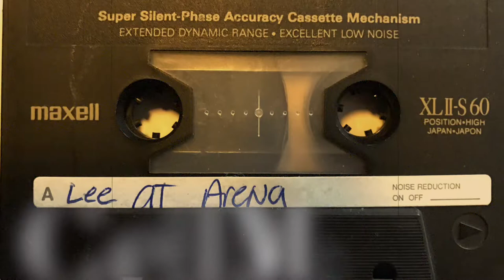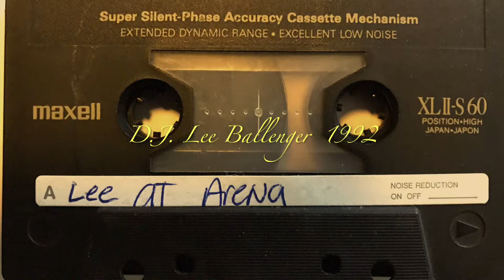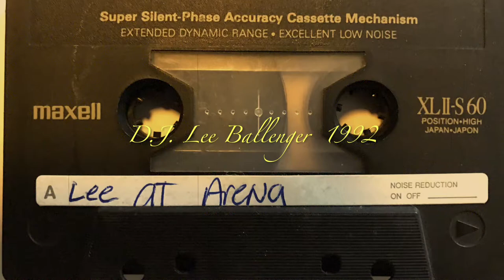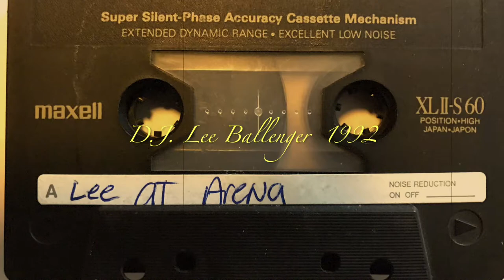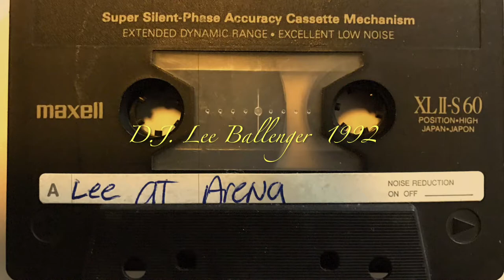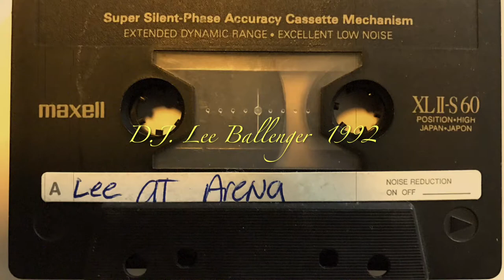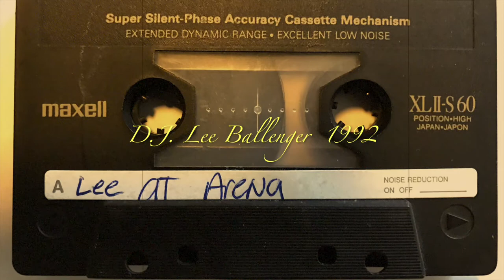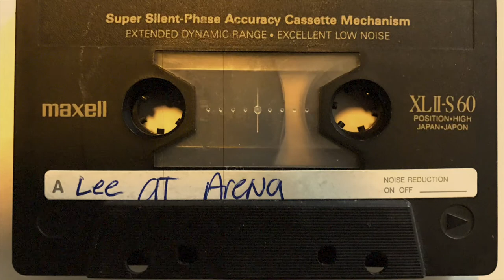DJ Lee Ballenger - Follow Me @ Arena Disco [LA Mixtape 1992]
House Music All Night Long... Studio One, currently known as The Factory, is an LGBT nightclub in West Hollywood, California.  The Studio One building was originally owned by William Fox (producer) and was used as a Norden bombsight facility during World War I. In 1968 the building was bought and transformed into The Factory nightclub, named after the furniture manufacturing business in the lower floor of the building. The Factory became a popular 1960s-style discothèque that was frequented by Hollywood celebrities, but it only lasted a few years. Studio One was founded on the same site in the early 1970s by part-owner Scott Forbes, a Boston optometrist. The club was popular throughout the 1970s and 1980s. There was a marked decline in popularity after the Los Angeles Times confronted the owner about allegations of racism, sexism, and homophobia. Forbes promised reforms but the problems continued. In the 1990's it was bought by Sandy Sachs and renamed to Axis. The space is currently called "The Robertson".

Throughout its history, the club has been associated with the gay rights movement. Many celebrities graced the club either as guests or performers, especially during the late 1970s and most of the 1980s. Photos of those people were displayed in the hallway between the disco and cabaret. The club also had entertainers Sammy Davis, Jr., Peter Lawford and Paul Newman on its board of directors.

During the early 90's DJ Lee was the resident DJ, Sundays were the best nights.

House music is said to have originated from a Chicago club called The Warehouse, which existed from 1977 to 1983. Clubbers to The Warehouse were primarily black, who came to dance to music played by the club's resident DJ Frankie Knuckles, whom fans refer to as the "godfather of house". Frankie began the house trend by splicing together different records when he found that the records he had weren't enough to satisfy his audience. He would use tape and a knife to accomplish this. After the Warehouse closed in 1983, the crowds went to Knuckles' new club, The Power Plant. In the Channel 4 documentary Pump Up The Volume, Knuckles remarks that the first time he heard the term "house music" was upon seeing "we play house music" on a sign in the window of a bar on Chicago's South Side. One of the people in the car with him joked, "you know, that's the kind of music you play down at the Warehouse!", and then everybody laughed. South-Side Chicago DJ Leonard "Remix" Roy, in self-published statements, claims he put such a sign in a tavern window because it was where he played music that one might find in one's home; in his case, it referred to his mother's soul & disco records, which he worked into his sets.[55] Farley Jackmaster Funk was quoted as saying "In 1982, I was DJing at a club called The Playground and there was this kid named Leonard 'Remix' Roy who was a DJ at a rival club called The Rink. He came over to my club one night, and into the DJ booth and said to me, 'I've got the gimmick that's gonna take all the people out of your club and into mine – it's called House music.' Now, where he got that name from or what made him think of it I don't know, so the answer lies with him."

Chip E.'s 1985 recording "It's House" may also have helped to define this new form of electronic music. However, Chip E. himself lends credence to the Knuckles association, claiming the name came from methods of labeling records at the Importes Etc. record store, where he worked in the early 1980s: bins of music that DJ Knuckles played at the Warehouse nightclub were labelled in the store "As Heard At The Warehouse", which was shortened to simply "House". Patrons later asked for new music for the bins, which Chip E. implies was a demand the shop tried to meet by stocking newer local club hits.

In a 1986 interview, Rocky Jones, the former club DJ who ran the D.J. International record label, doesn't mention Importes Etc., Frankie Knuckles, or the Warehouse by name, but agrees that "house" was a regional catch-all term for dance music, and that it was once synonymous with older disco music.

Larry Heard, a.k.a. "Mr. Fingers", claims that the term "house" became popular due to many of the early DJs creating music in their own homes using synthesizers and drum machines such as the Roland TR-808, TR-909, and the TB 303. These synthesizers were used to create a house subgenre called acid house.

Juan Atkins, an originator of Detroit techno music, claims the term "house" reflected the exclusive association of particular tracks with particular clubs and DJs; those records helped differentiate the clubs and DJs, and thus were considered to be their "house" records. In an effort to maintain such exclusives, the DJs were inspired to create their own "house" records.